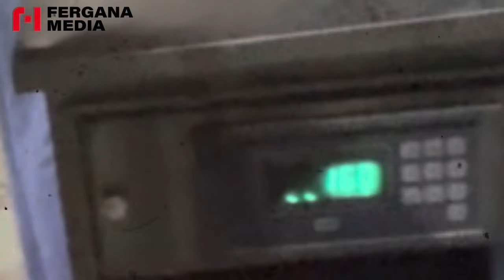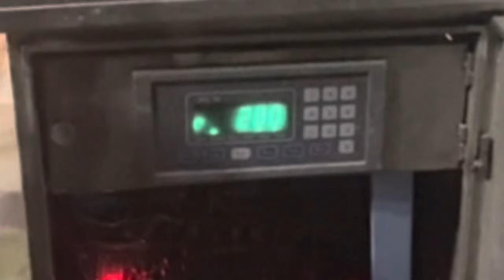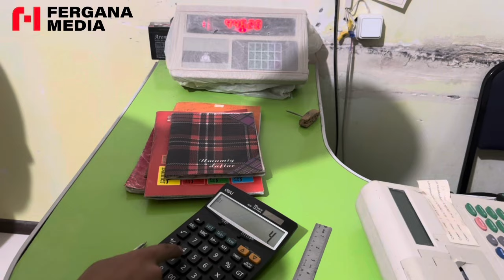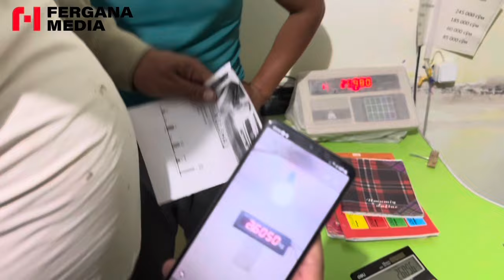ХАЛҚНИНГ ҚАРҒИШИНИ ҚАЙСИ АМАЛДОР ОЛГИСИ КЕЛДИ? СЕНЛАРДА ИНСОФ БОРМИ ЎЗИ?